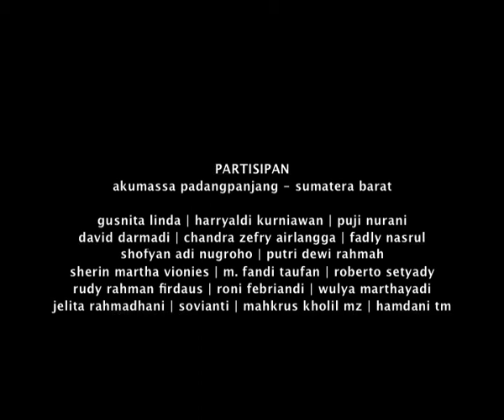Foto Buya Pariaman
akumassa Padangpanjang
2009, 8 mins, 4:3, color

Foto tiga orang kakek tua menjadi karakteristik tersendiri bagi kebanyakan rumah makan orang Pariaman. Tiga orang tersebut merupakan tokoh terkemuka di masyarakat. Mereka adalah Tuanku Buya Shaliah, Syekh Burhanudin, dan Syekh Ismail. Orang Pariaman menjadikan foto-foto tersebut sebagai pawang untuk menolak bala bencana dan supaya barang dagangan cepat laku. Foto ini tidak boleh digandakan, diperjualbelikan pada sembarang orang dan hanya dimiliki oleh keluarga yang masih saudara dengan para tokoh tersebut.